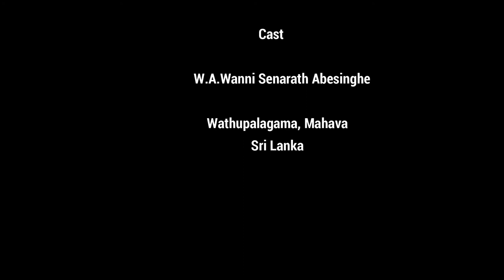Savek mama dutimi vane ala kanawa / සාවෙක් මම දුටිමි වානේ අල කනවා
Folk music of Sri Lanka showcases its culture, traditions, lifeways and diversity
Cast by Mr. Wanni Senarath  Abesinha, Mahava, Sri Lanka